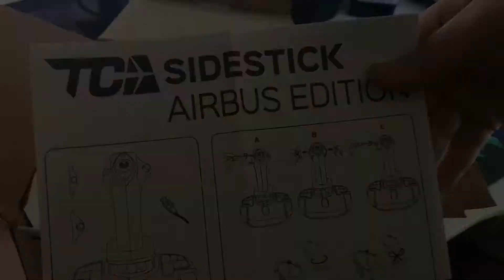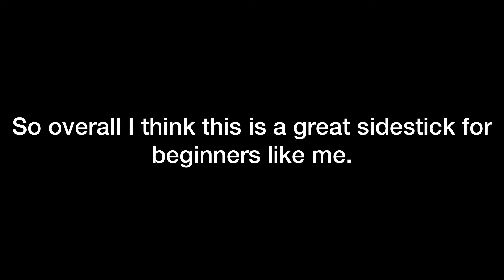New Thrustmaster TCA Sidestick Airbus Edition | Unboxing + Review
Hello guys, I hope you all enjoyed the video because I know I enjoyed making it! A like and maybe even a sub would be appreciated as I would like to reach 100 subscribers by the end of 2021.